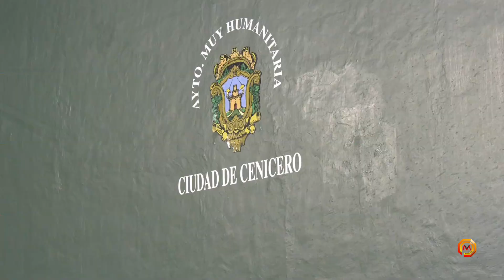Partido promoción Garfe PESO-GARCIA vs LARA-MARKAIDA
Partido de promocion Garfe celebrado en Cenicero (La Rioja)
Disputado entre: PESO-GARCIA vs LARA-MARKAIDA